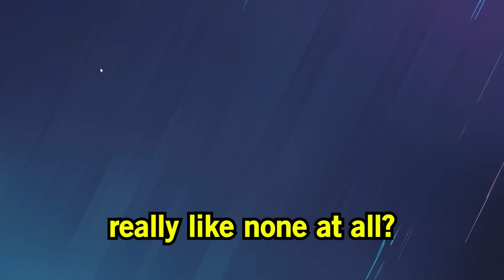The Most TOXIC Random EVER